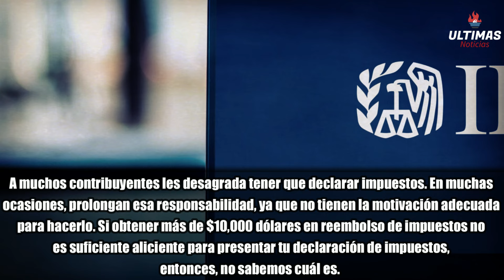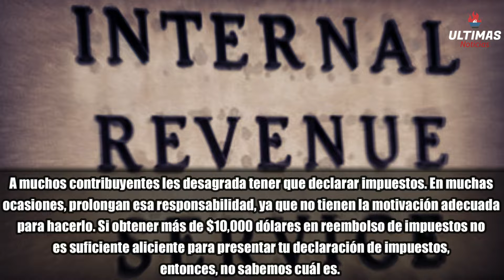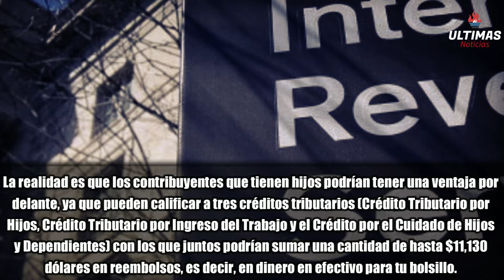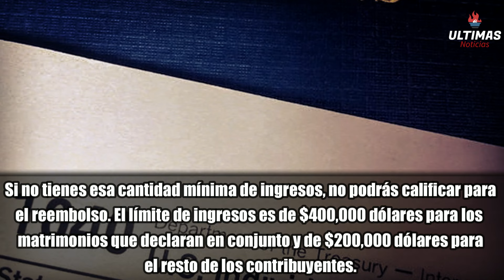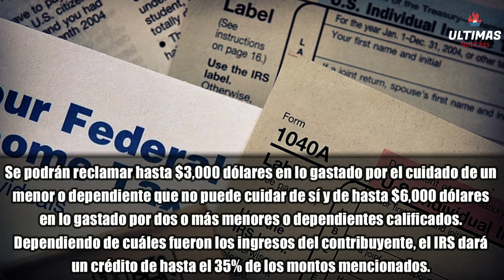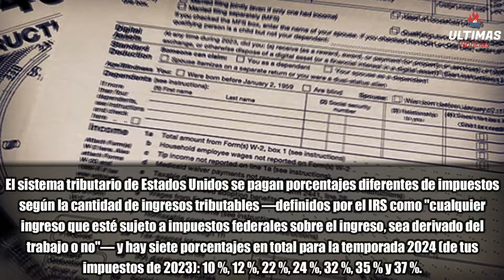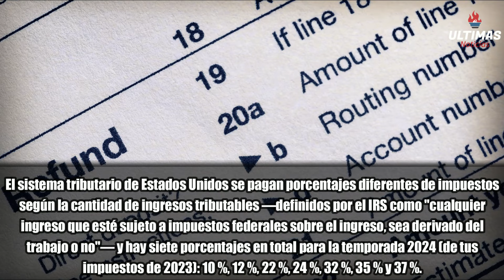¡$10,000 BUENAS NOTICIAS! IRS Anuncia Creditos Fiscales 2024! Millones de Estadounidenses Califican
¡$10,000 BUENAS NOTICIAS! IRS Anuncia Creditos Fiscales 2024! Millones de Estadounidenses Califican, ULTIMAHORA, URGENTE ULTIMAS NOTICIAS, DE ULTIMO MINUTO ACABA DE PASAR

YA SE CANSO DEL PROBLEMA! BIDEN LES VA A CERRAR LAS PUERTAS. NO QUIERE ESPERAR MAS

¡LLEGA MAÑANA! PAGO DEL SEGURO SOCIAL (SSA, SSI) CHEQUE DE ESTIMULO – CREDITO FISCAL POR HIJOS 2024

¡Excelentes noticias para millones de estadounidenses! 🌟 En este video, te informamos sobre el anuncio del IRS respecto a créditos fiscales para el año 2024, con la emocionante cifra de $10,000. Descubre quiénes son elegibles para estos créditos y cómo pueden beneficiarse de ellos. Acompáñanos mientras exploramos los detalles de esta gran oportunidad de alivio fiscal. ¡No te pierdas esta importante actualización que podría tener un impacto positivo en tu situación financiera!